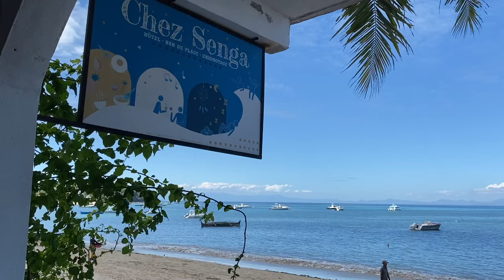NOSY BE (Ma famille découvre Madagascar partie 2)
Deuxième partie du voyage de ma famille à Madagascar, après Antananarivo, cette fois on découvre l'archipel de Nosy Be. On visite la grande île de l'archipel ainsi que Nosy Iranja et Nosy Sakatia.

L'occasion de rencontrer des baleines à bosse, requins baleines, dauphins et tortues marines.